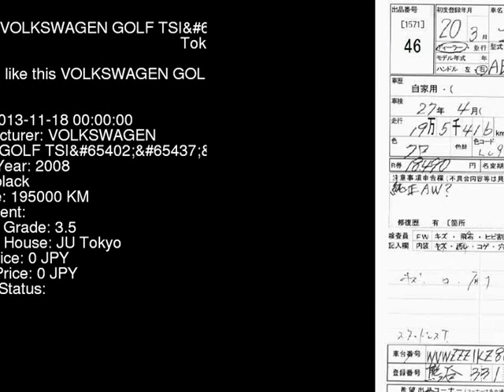2008 VOLKSWAGEN GOLF TSI 1KBMY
the Authority on JDMs since 2007!  . Details on this car from auction in Japan